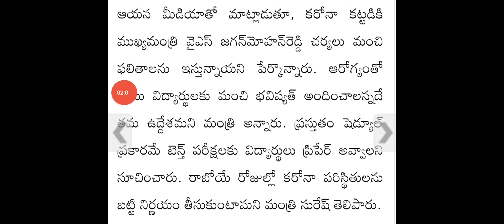Ap ఇంటర్ పరీక్షలు రద్దు|పది పరీక్షలు జూన్ 7 నుండి|Ap tenth inter exams latest news